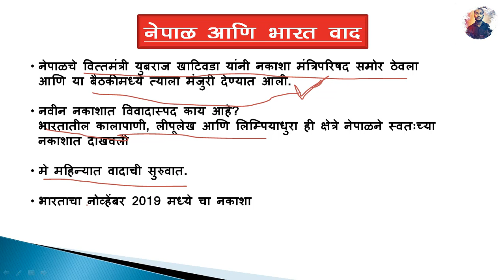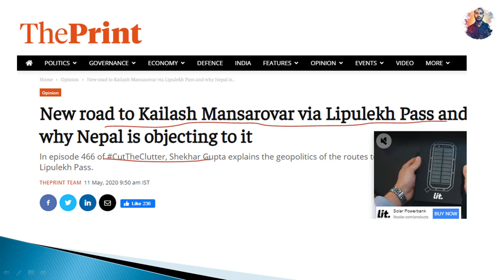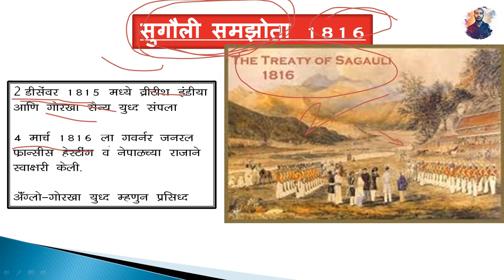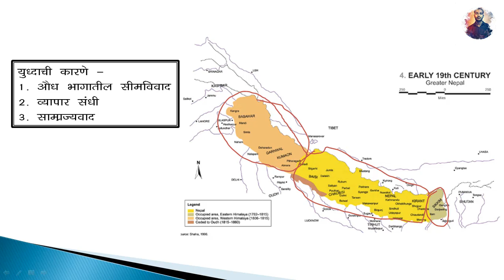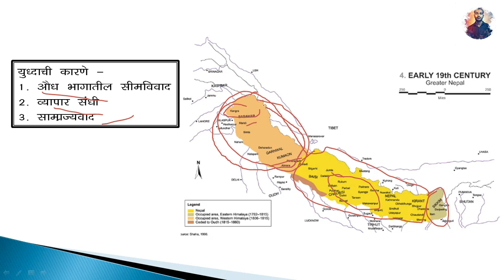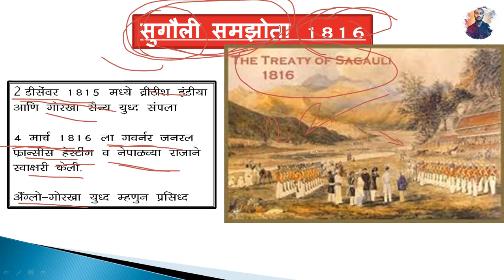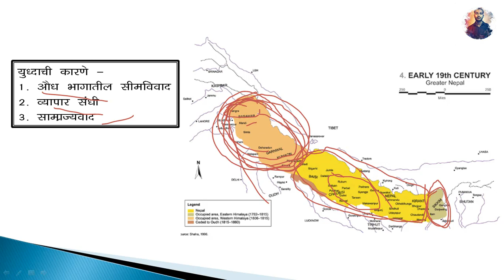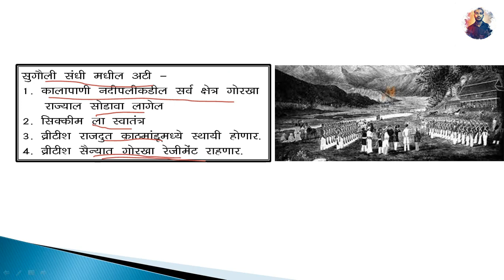नेपाळ-भारत विवाद आणि नेपाळचा नवीन नकाशा | स्पर्धा परीक्षेच्या दृष्टीने अतिशय महत्वाच्या चालू घडामोडी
Video topics:
नेपाळ-भारत विवाद
नेपाळचा नवीन नकाशा
लिम्पुलेख
कालापानी
India Nepal relation
Nepal new map controversy
China and nepal
mansarowar yatra
Math tricks
Police bharti
Talathi pariksha
lipik pariksha
zilla bharti
Mahaportal pariksha paper
Mahaportal
Mpsc
Psi
Sti